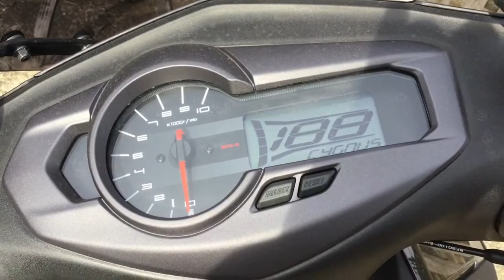ヤマハ シグナスx 125cc Yamaha sygnusx スクーター